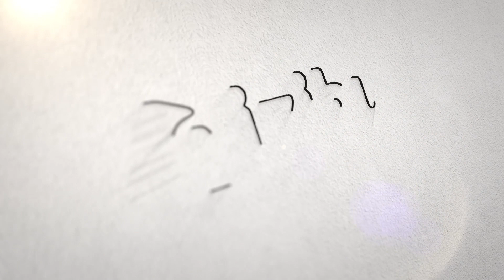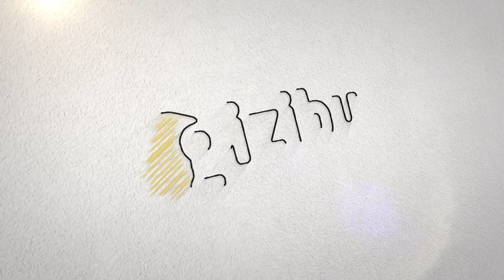SELFİE'LERİN OLMAZSA OLMAZI ZAFER İŞARETİ NEREDEN GELİYOR?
Fotoğraflarda sıklıkla yaptığımız zafer işaretinin kökü nereye dayanıyor. En popüler olduğu dönemler hangi yıllar ve hangi olaylardan sonra yayılmış hepsinin cevabı bu videoda